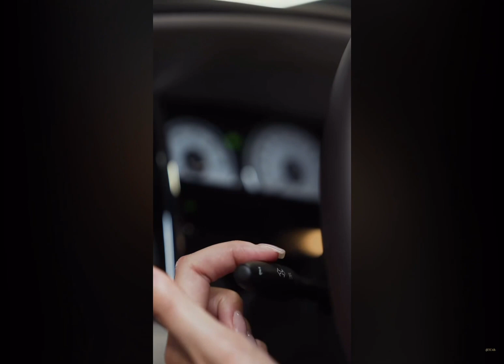Rolls Royce vs Boeing 747-400